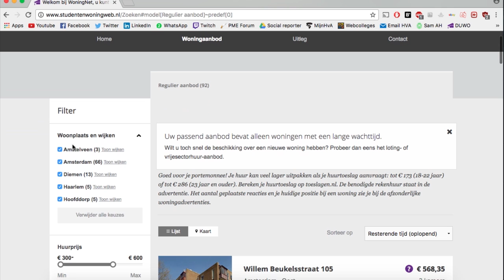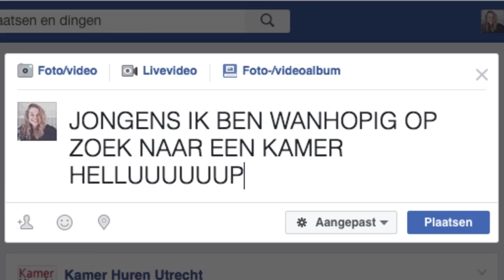5 TIPS: Hoe vind je een STUDENTENKAMER? - HvA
Vandaag geef ik jullie 5 tips om een studentenkamer te vinden! Ben ik een tip vergeten, laat dan jouw gouden tip achter in de reacties!

Five great ideas to find a student home!